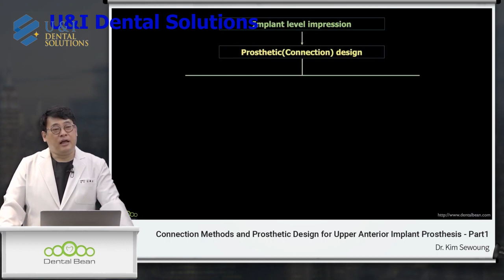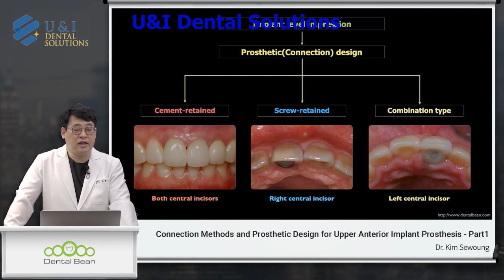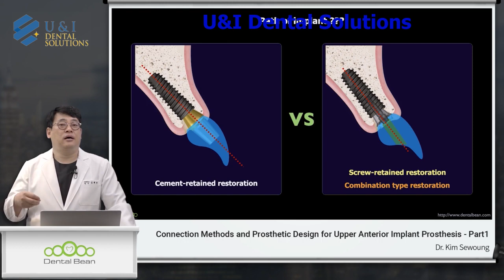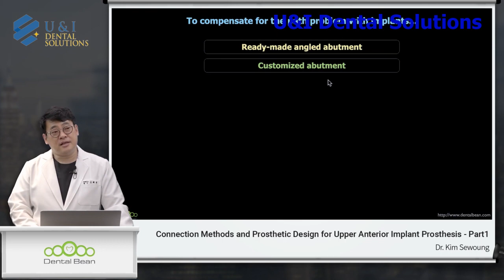[PHẦN III] Bản xem trước của Giám đốc Kim Se-woong về phương pháp kết nối và thiết kế phục hình áp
Dental Bean là một trang web giáo dục nha khoa trực tuyến. Xem trước trong bài học [[PHẦN III] PhuẦN III] của Giám đốc Kim Se-woong. "Xem thêm Dental Bean" Online 📝 Điểm & phiếu giảm giá được trả khi bạn đăng ký làm thành viên!! ① . 10.000 điểm khi bạn đăng ký làm thành viên của Dental Bean ②. 20.000 phiếu giảm giá khi bạn nhập số giấy phép ③ 5.000 điểm khi bạn thêm kênh Kakao Talk của Dental Bean ✅ Kênh Kakao Talk web .instagram.com /dental_hạt đậu/ Facebook Cùng đi Dentalbean DentalEducation Online Dentist HAPPY Dental # management Education Lecture Onlineclass Seminar Dentalanesthesia anterior prosthetics # kimsewoung digitaldentist thẩm Mỹ